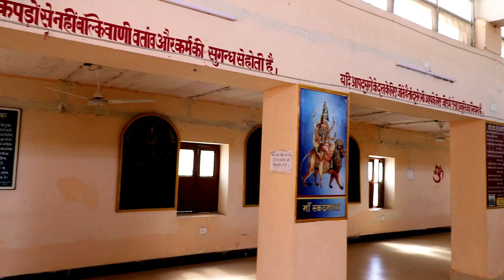Pakistan-India border | Pakistan 0 KM | Tanot Mata Mandir | Longewala Battle Field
Is video mai apko dkhne ko milega pakistan border apni indian army border pe kaise hamare liya 24 hours satark rehti hai